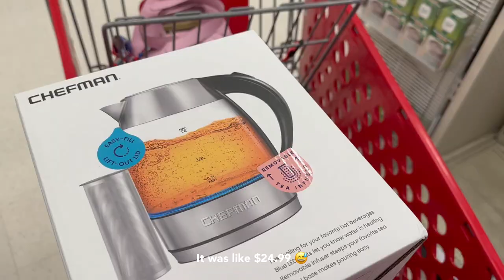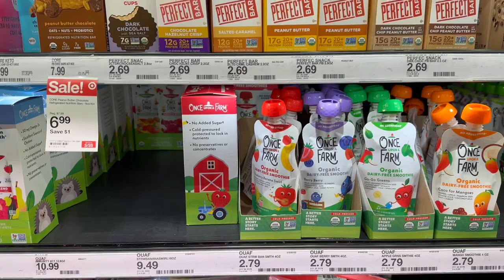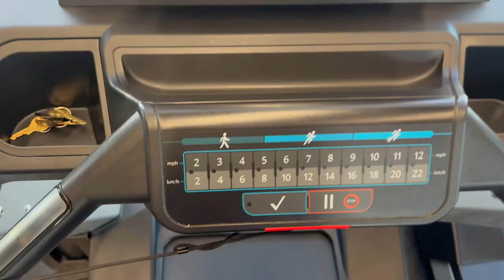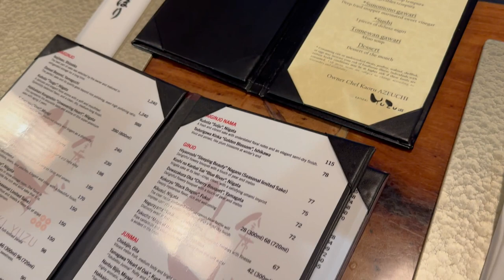Vegas Vlog | Chanel, Louis Vuitton, Dior Shopping, 6500sqft Bellagio Villa, Target Haul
In this episode, you will be spending a week with me in Las Vegas where we will run errands, shop, party, and get ready together!! I also went on a quick Target run for some essentials and I actually will link some of my favorite products that you can find on Amazon down below!!

Amazon Products:
ELF Power Grip primer w/ niacinamide
ELF Power Grip primer normal
Makeup Revolution Highlighter
SGX NYC Dry Shampoo
Living Proof Volume Spray

Timestamps:
00:00-02:38: Target Shopping and Errand Run
02:38-06:15: Chanel, Dior, Louis Vuitton Shopping
06:15-09:16: Gym and Omakase
09:16-12:27: GRWM for Dom Perignon Party
12:27-14:00: 6500sq ft Bellagio Villa Tour